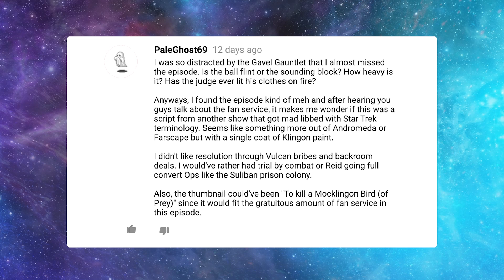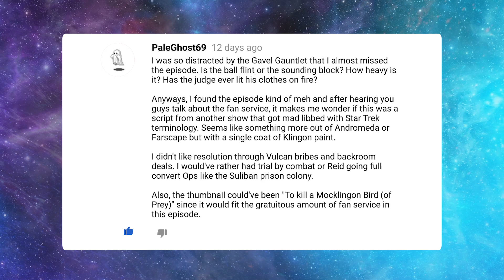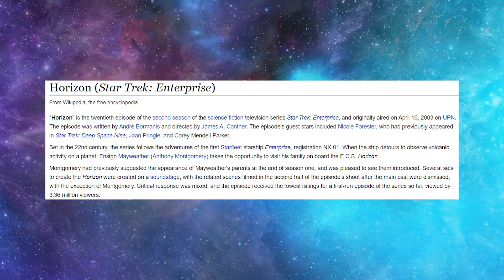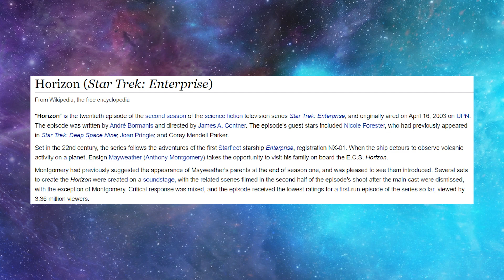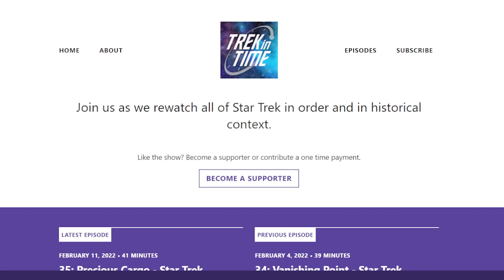44: Horizon - Star Trek Enterprise Season 2, Episode 20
Matt and Sean talk about going home, classic horror, and … uh… timeliness?

00:00 - Intro
02:41 - Viewer Feedback
04:35 - Today's Episode
07:08 - This Time in History
10:23 - Episode Discussion